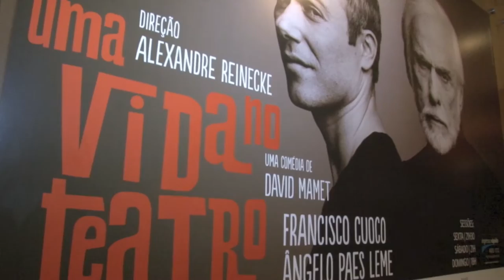UMA VIDA NO TEATRO com Francisco Cuoco | Cultura em Cena | Antonio Carlos Gomes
Antonio Carlos Gomes acompanhou a estreia apra convidados da peça UMA VIDA NO TEATRO para o Programa Cultura em Cena. O espetáculo "Uma Vida no Teatro" com os atores Francisco Cuoco e Angêlo Paes Leme estreia nesta sexta-feira (14) no Teatro Vivo em São Paulo.

A comédia dramática, escrita pelo dramaturgo norte-americano David Mamet, narra a trajetória de dois atores, um velho e um jovem, que durante um período trabalhavam juntos. As cenas se passam dentro de salas de ensaio, coxias e camarins.

"Uma Vida de Teatro", com direção de Alexandre Reinecke, revela os bastidores da vida dos atores

COMENTE E CURTA nossas matérias Saiba tudo sobre Teatro e Musicais

Muito obrigado,

Antonio Carlos Gomes - mande sua pauta - divulgue sua marca

Programa: Cultura em Cena
Reportagem: Antonio Carlos Gomes  - apresentador - entrevista
Imagens: Rafael Campos
Compasso Filmes